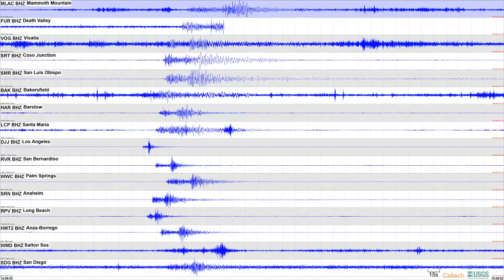09/13/2021, M3.6 near Thousand Oaks, Local Event